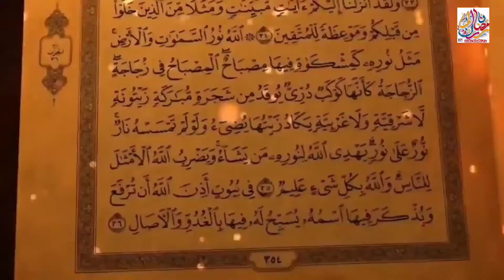Division Larkana Social Worker Aneela Hubdar in Pakistan Gareeb Awam Party seleted in President